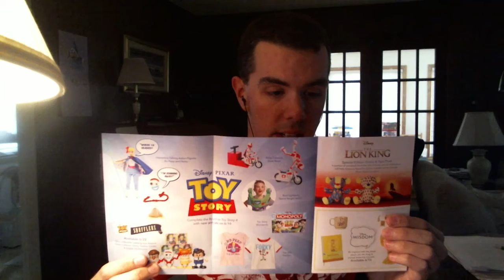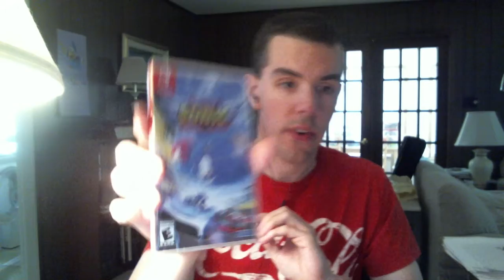What I Got at the Disney Store and Game Stop on May 25, 2019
Hey Everyone, I'm James McIlwee.

This is my video of me showing what I got at the Disney Store and Game Stop on May 25, 2019.  I hope you like it :)